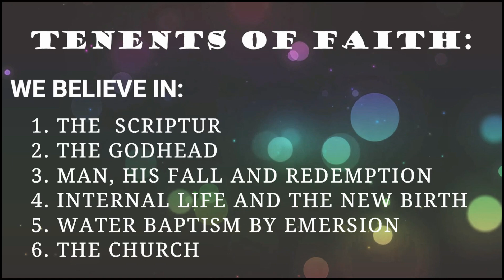EMERGENCY OF FINANCIAL GIANT BY PASTOR SILAS OKECHUKWU - T.P.C.I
Welcome to (T.P.C.I) turning point church international
Eglise Internationale Point De Tournure Lomé-Togo
➤Video original and produced exclusively by  (T.P.C.I) turning point church international
➤Speaker: Pastor silas okechukwu

UNVEILING OUR  BREAK THROUGH HERITAGE IN THE WORD OF GOD||SEPTEMBER||2022|BY PASTOR SILAS OKECHUKWU:

Connect directly with pastor silas okechukwu with the following Official Social Media Handle:
Public Relations:
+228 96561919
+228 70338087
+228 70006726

Counseling/Prayer:
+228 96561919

Finance:
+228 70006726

To easily get messages shared on this page, search for these:
preacher trailer, preacher's wife soundtrack, sermon on the mount,
sermon on faith, sermon on marriage, sermon on prayer, sermon on anxiety, sermon on
Forgiveness, sermon on healing, sermon on faith and trust in god, sermon on love, sermon on depression, sermon on the mount the beatitudes, sermon on anger, sermon on relationships, sermon on patience, david oyedepo, david oyedepo live service, david oyedepo sermons, david oyedepo live service today, david oyedepo tongues of fire, david oyedepo ministries, david oyedepo jnr, david oyedepo messages, david oyedepo junior messages, david oyedepo faith
david oyedepo prayer, david oyedepo ministries live streaming, david oyedepo praying in tongues, david oyedepo speaking in tongues